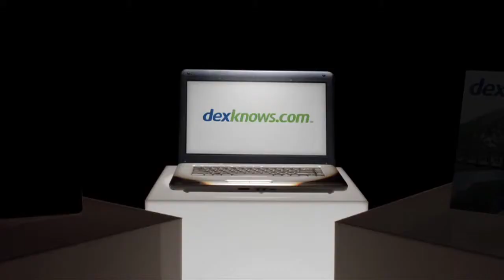Glen Oak Dog And Cat Hospital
Animal Acupuncture of the North Shore